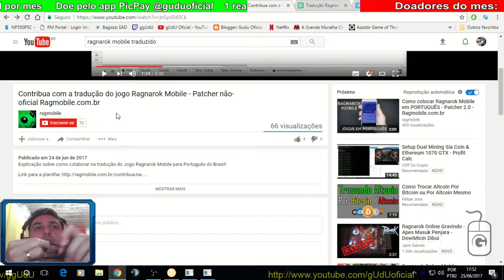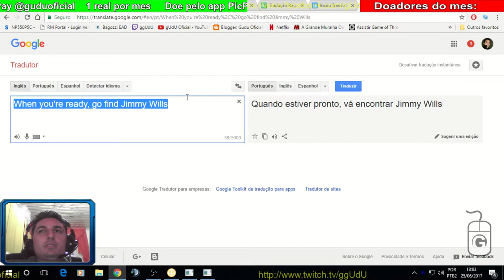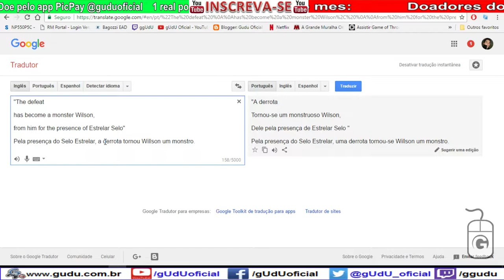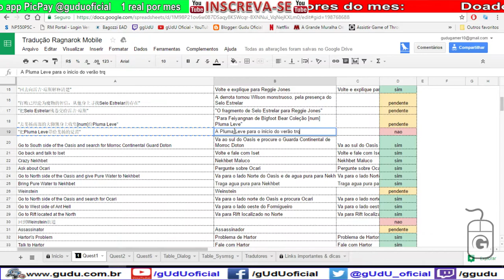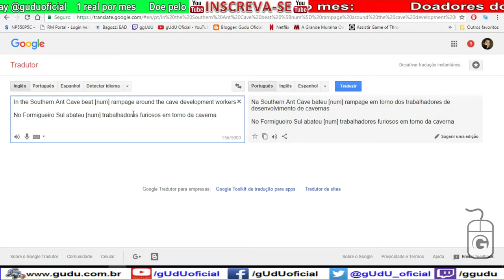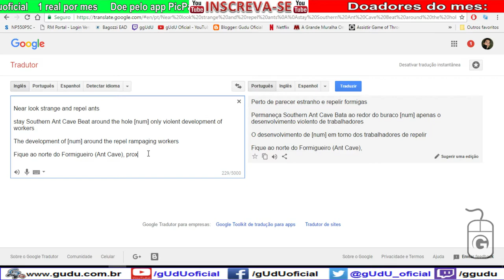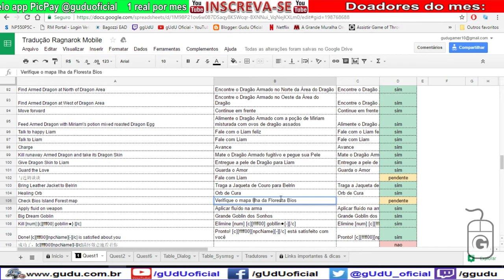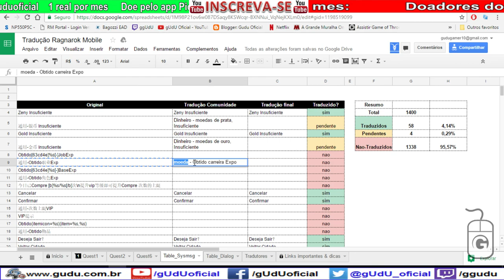Parte 1 -Contribui com a tradução do jogo Portugues Brasil | Vlog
Video de referencia, para quem quiser continuar e ajudar nas traduções, e algumas dicas, para quebrar as palavras e ajuda a interpretar melhor as frases.

PicPay @guduoficial

Doe em BTC:
16RByNi1ezU1wXBrpkbjz5EAjHJtpsht7W
1GDfe6eBaShx3q3kxKKcpJ7113ydgGU1rU
1GzogHt9EaaCbdStoZWMd7K16mT8ayoAkK

PODER CONTER "XINGAMENTOS"
Videos quarta e sábado  às 12hrs
► PicPay @guduoficial
.­. PARCERIAS. ­. ­.